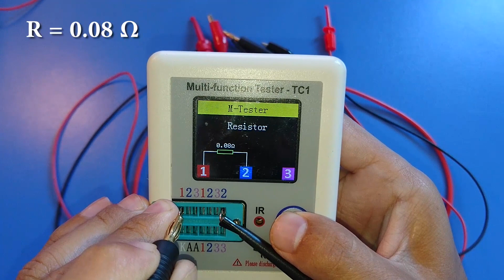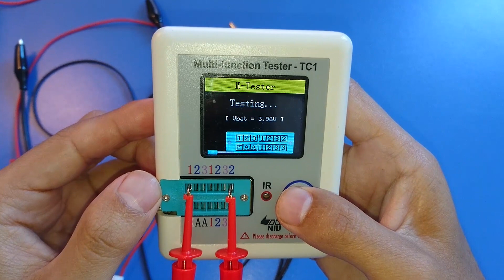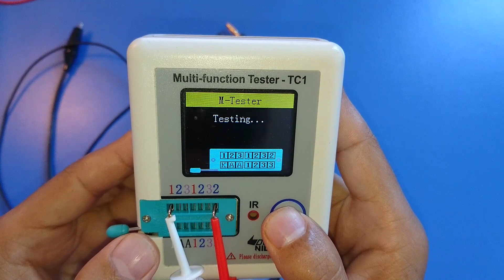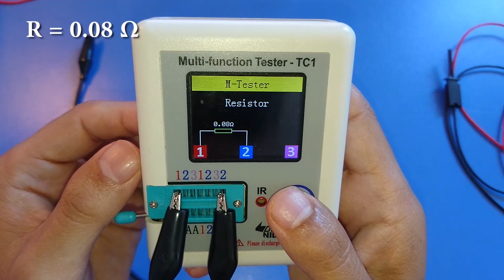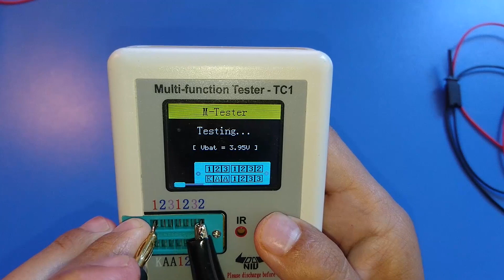صنع أسلاك التوصيل و التجارب للالكترونيك والكهرباء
عندما تكون بصدد تركيب دارة كهربائية أو تقوم بفحص أحد العناصر الالكترونية لأخذ القياسات، أو حتى عندما تريد تشغيل عنصر كهربائي بربطه مع منبع الجهد، فانك ربما تقوم بلف أطراف السلك العارية بأصابعك، تلمس المسارات باليد، مسمار الفولطمتر يتحرك، أو صعوبة الامساك بالأطراف الصغيرة للدارات المدمجة، فانه من المحتمل أن تحصل على قياسات غير صحيحة و تختلف من سلك لاخر، التأثير على سلوك الدارة، وقوع دارة قصيرة، أو سخونة الاسلاك الرفيعة بسبب سوء تماس او مقاومة عالية.
في هذا الفيديو قمت بصنع او تركيب تشكيلة مكونة من خمسة أنواع أسلاك التجارب لتسهيل عملية ربط وتوصيل العناصر الالكترونية و الكهربائية، هذه الأسلاك مكونة من سلك زائد مساكات مختلفة كالصنارة، فم التمساح و الملقط.